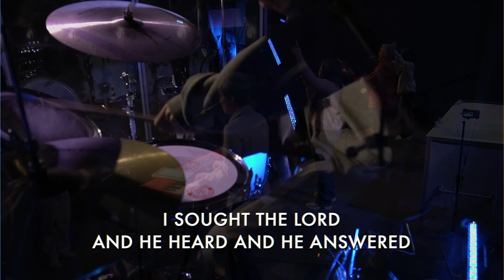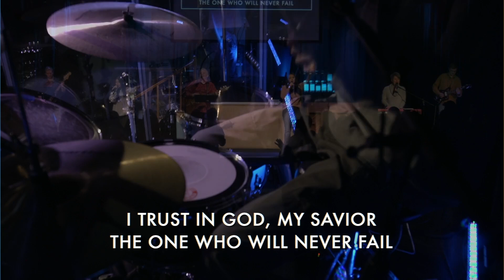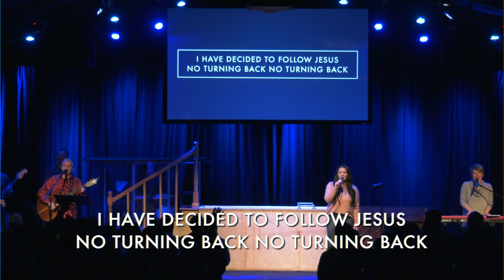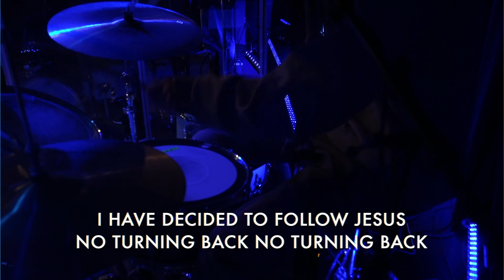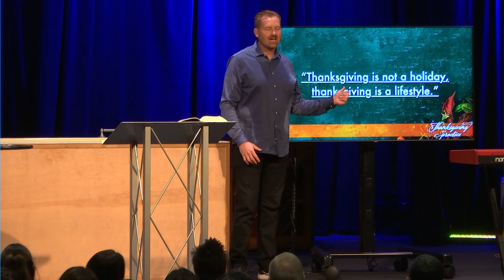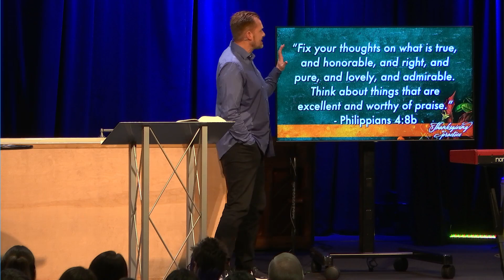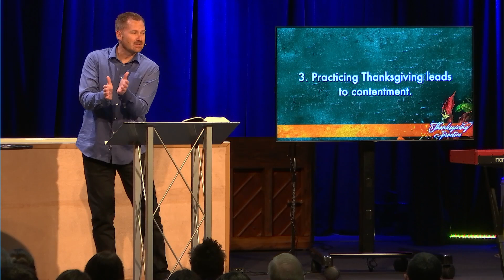Thanksgiving is a Practice | Pastor Peter | November 24, 2024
Pastor Peter exhorts us to make giving thanks a regular practice in our lives.

Welcome to True Grace Church Online. We are happy you are here.

Is this your first time? We want to hear from you! Fill out our Online Next Steps card

Do you have a Prayer Request? Let us know

00:00 - Welcome
00:11 - My Testimony
04:21 - Goodness of God
09:17 - Trust in God
16:21 - Water Baptisms
16:34 - Christ is Enough
24:08 - Prayer and Greeting
22:44 - Announcements
25:38 - Offering
28:10 - My Story | Dean
31:07 - Message
32:23 - Prayer | It is Well
1:10:56 - Closing